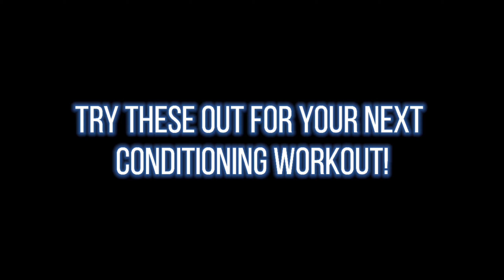The Jumping Jack: Try These 10 Variations of This Underrated Exercise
Jumping jacks don't have to be boring, only performed by middle school kids. Try some of these variations in your next conditioning or cardio workout, or as a finisher to your strength workouts!

1. Tap Jacks
2. Seal Jacks
3. X Jacks
4. Predator Jacks
5. Pull-Apart Jacks
6. X Jacks with Band
7. Plank Jacks
8. Skier Jacks
9. Jack and Press
10. Plyo X Jacks